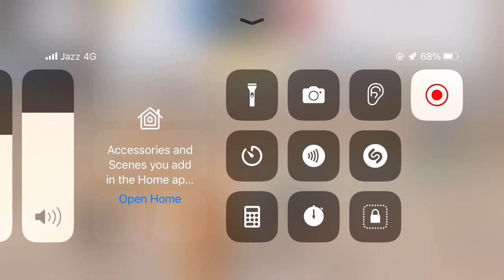1 v 1 With My Friend ❇️ I Phone 8 Plus Gameplay❤️ Canon Gaming 🇵🇰